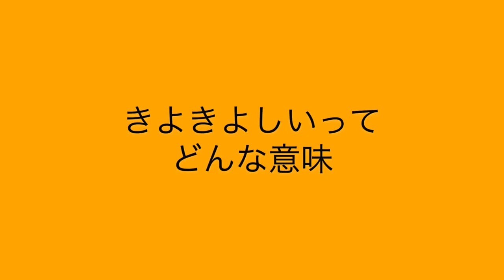ウイイレアプリ大喜利 きよきよしいってどんな意味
回答期限：5/21一杯

■BGM
Dragon Ash / Fantasista ピアノカバー